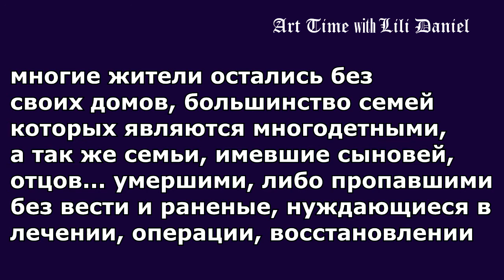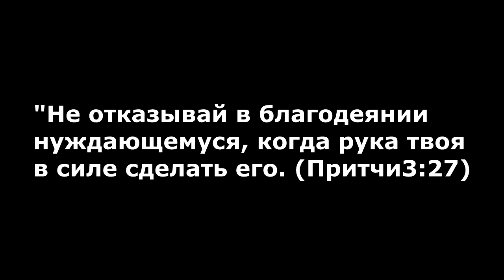Помощь для Нагорного Карабаха!!!!!!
номер карты для помощь семьям: 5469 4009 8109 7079
Друзья, нужна помощь для Нагорного Карабаха, семьям, которым сейчас очень трудно, и они нуждаются в нас. МЫ В СИЛЕ ЭТО СДЕЛАТЬ!!!
Сделай добро и тебе вернётся!